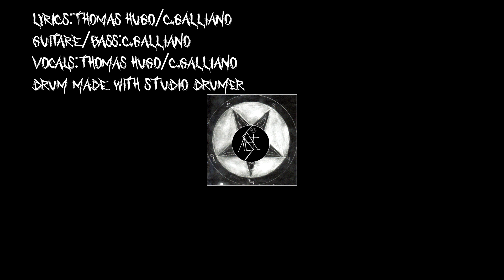S'Attend-Vive les Noisettes!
Lyrics:
Languages  disapear  in their own country
all of that  for money  in english they sing
even if   beautiful  is the sonority
poetry   is selling  music is incest
Not honnest  In english  like they're sleepwalking
So in french  The refrain  will be to protest

Honestly  I don't think  it's a good idea
Killing it  we slowly  stab the industry
Remmember  You can use  Mothertong to be
Existing  is also   through this sonority
If renonced  You'r the shame  of humanity
When forget  be ready to  loose your identity

Il fait beau
Vive les noisettes
Il fait beau
Vive les noisettes
Il fait beau
Vive les noisettes
Il fait beau
Vive les galipettes

Thomas is  the leader  of this fucking band
The serie  he has watched  talk about mankind
pop killer  on the mic  it's from a new brand
hahaha   what a joke  thomas is funny
but without  his glasses  he is just so blind
guitarist  Galliano  is very pretty

In english  lyrics are  most bullshit than french
'cause artist  are people  who work for money
With guitar  in a park  siting on a bench
And you think  they are cool  everyone love them
But in fact  it's because  they killed industry
By only   choosing bad  fucking music theme